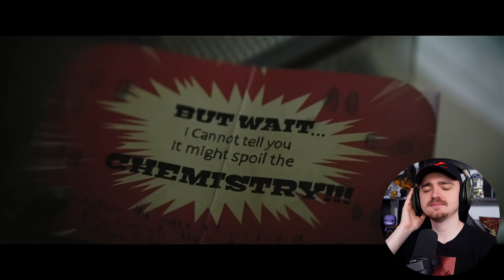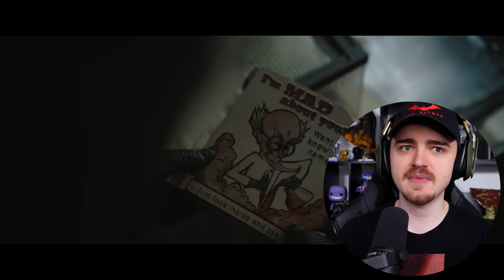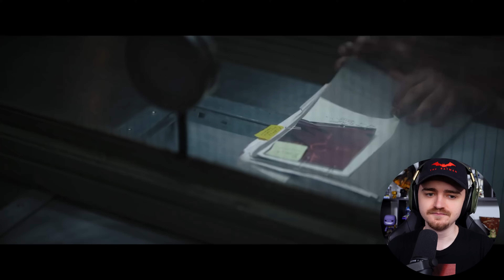THE BATMAN - Why Matt Reeves' Breakdown of The Joker Makes Perfect Sense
THE BATMAN - Why Matt Reeves' Breakdown of The Joker Makes Perfect Sense - Covering The Batman Joker Barry Keoghan The Joker and Batman Arkham Asylum Scene. Matt Reeves explains Batman and The Joker. Also covering The Batman sequel,The Batman 2 delay, The Batman Sequel Plot theories, Harley Quinn, Colin Farrell The Penguin series, Matt Reeves' The Batman and Robert Pattinson, and more in The Batman 2 2025!

The Batman 2 (2025) movie comes from Matt Reeves, and starring Robert Pattinson as Batman. Checkout some of my other Batman videos covering The Batman Part 2 news, theories, Robert Pattinson Bruce Wayne, Joker, Robin, Alfred Pennyworth, Jim Gordon, Selina Kyle Catwoman and The Penguin! The Batman 2022, The Batman New Photos & The Batman Filming Leaks.

Barry Keoghan Joker in thumbnail: bobby_art